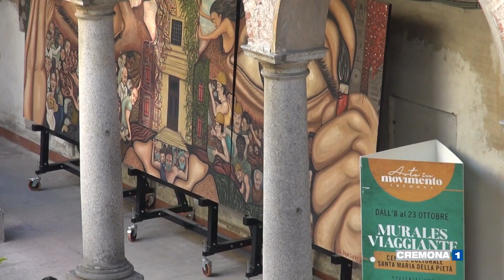Alac Cremona, tornano le attività con il pubblico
Riprendono le attività dell'Associazione Latinoamericana di Cremona in presenza di pubblico: ieri è stato inaugurato lo spazio di lettura “La Magnolia”, con una riflessione su Luis Sepúlveda. Servizio di Federica Priori.

Interviste: Luca Burgazzi, Assessore ai Sistemi Culturali Comune di Cremona - Daniela Negri, Docente volontaria di Italiano per stranieri all'Alac - Luciana Elizondo, Presidente Associazione Latinoamericana di Cremona